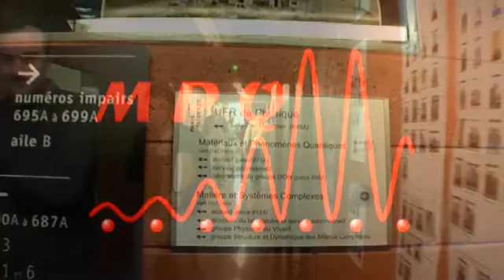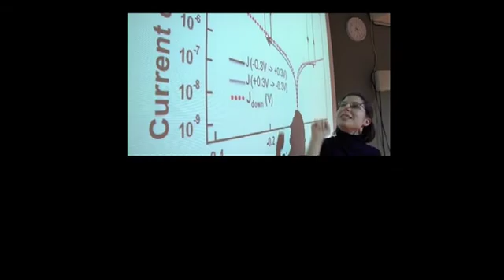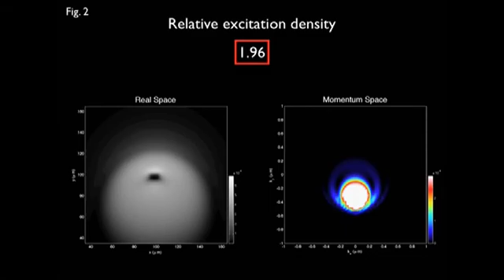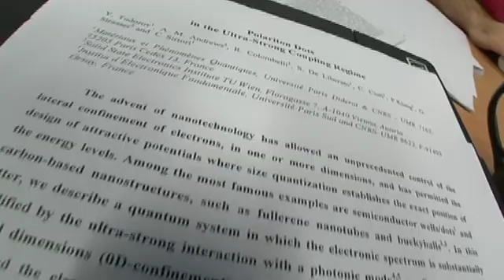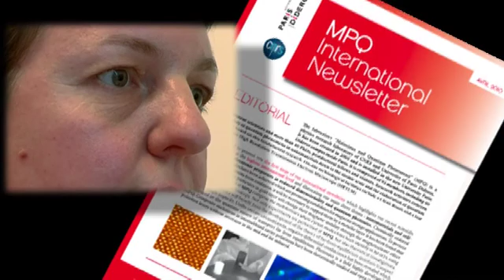Matériaux et Phénomènes Quantiques - international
Introduction to the scientific research activities at Laboratoire Matériaux et Phénomènes Quantiques, Paris, France

Film director : A. Monclin